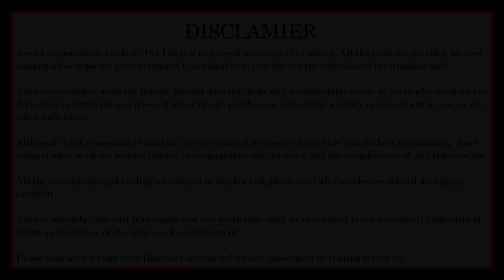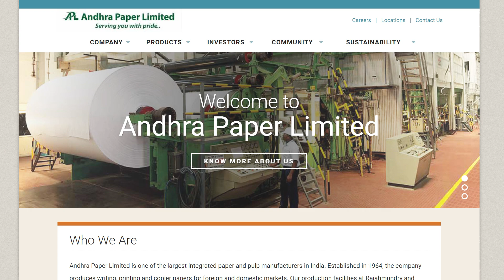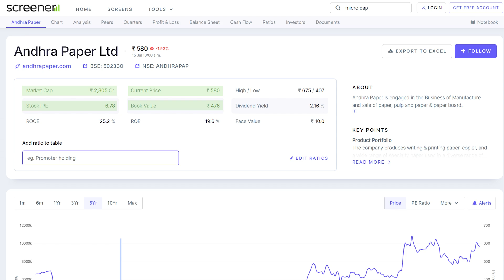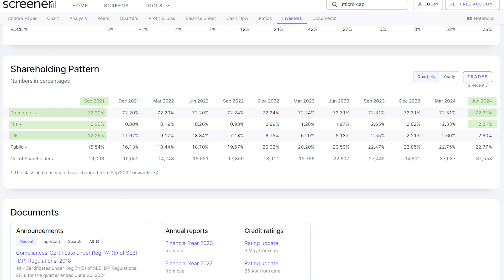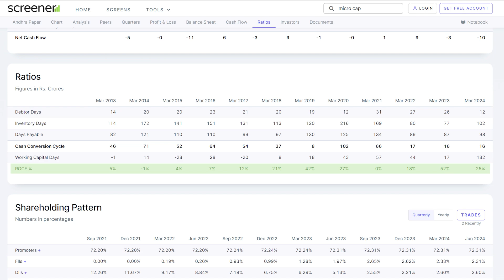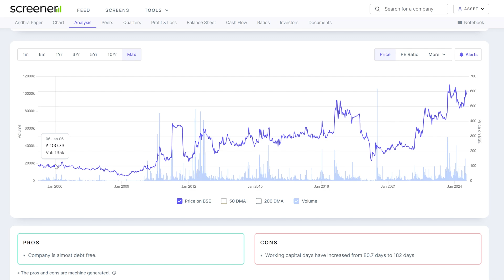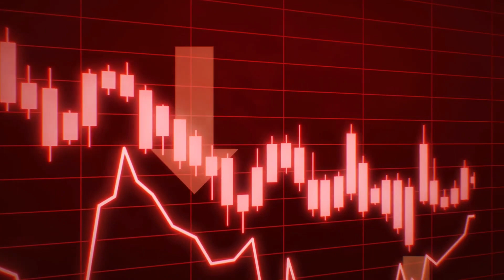Andhra Paper Company Complete Analysis | Breakout or Finished?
You can join our Telegram and WhatsApp Channel